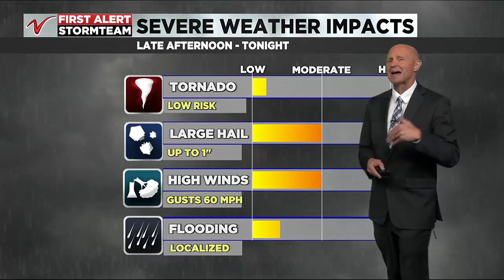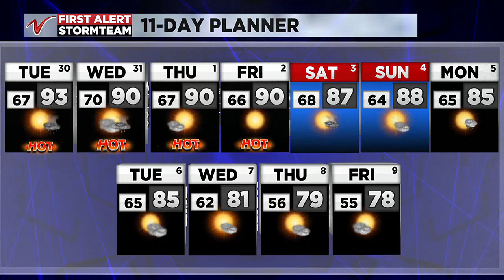6:00PM Weather - July 29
6:00PM Weather - July 29